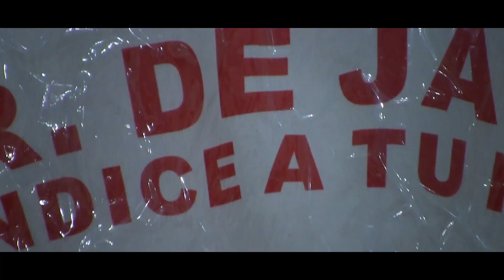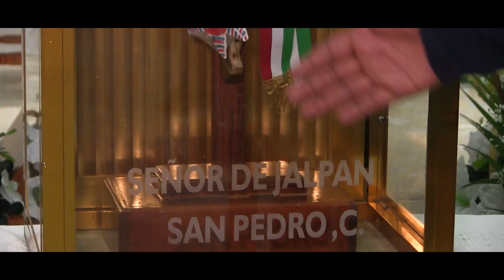SAN PEDRO CAPULA IXMIQUILPAN HIDALGO 23 AGOSTO 2019